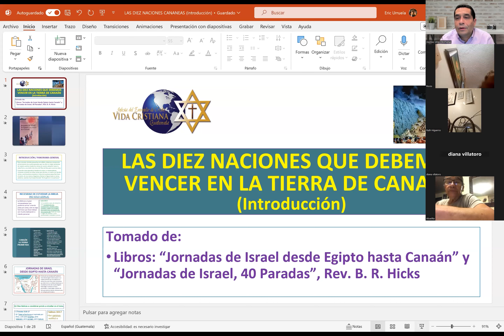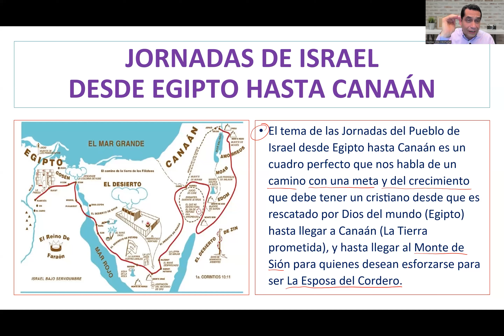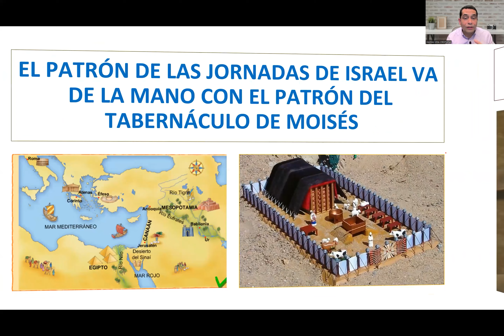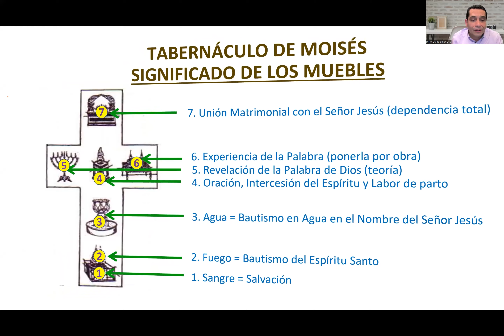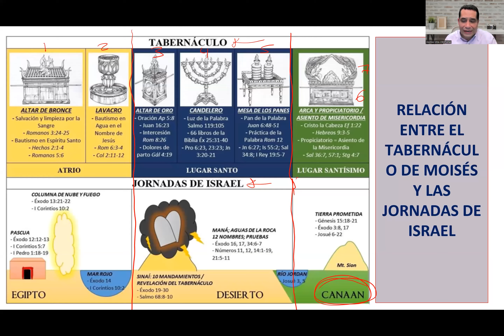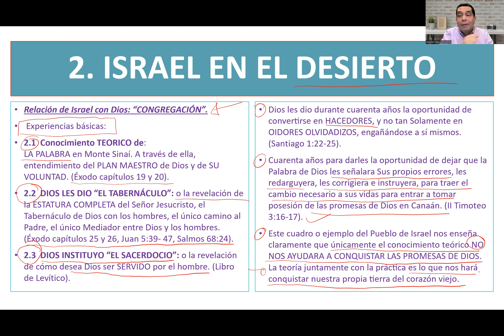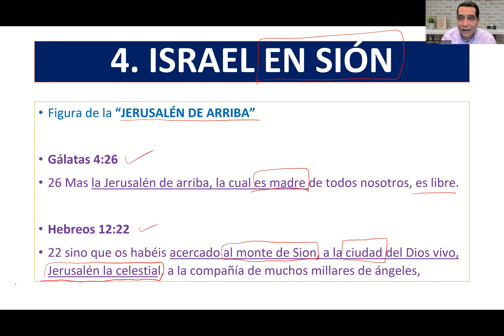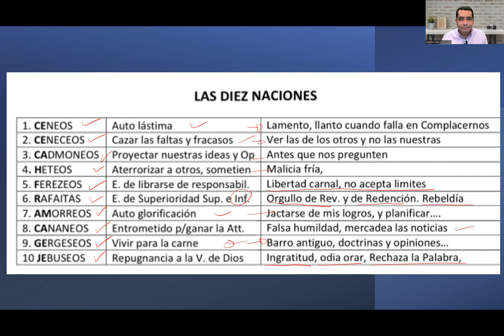LAS DIEZ NACIONES QUE DEBEMOS VENCER EN LA TIERRA DE CANAÁN - INTRODUCCIÓN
Bienvenido a nuestros estudios bíblicos por Zoom.

Puedes encontrar todas las presentaciones, hojas de trabajo y formularios en nuestra página o en este enlace